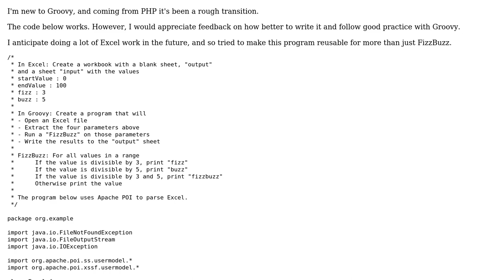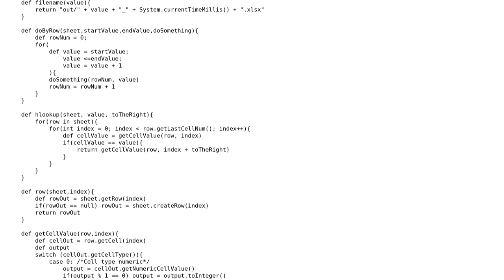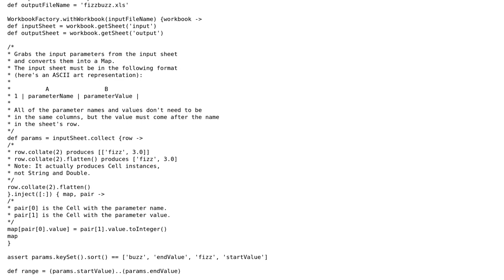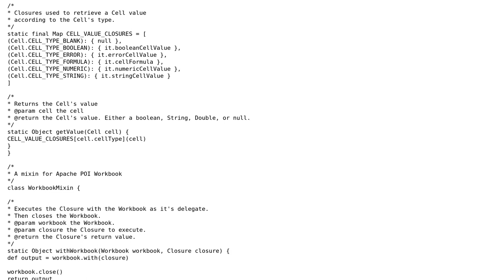Code Review: FizzBuzz-type program that reads/writes to Excel (2 Solutions!!)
Code Review: FizzBuzz-type program that reads/writes to Excel

With thanks & praise to God, and with thanks to the many people who have made this project possible! | Content (except music & images) licensed under CC BY-SA | Music | Images & others | With thanks to user RubberDuck user RobertAKARobin user Jamal user Emmanuel Rosa and the Stack Exchange Network Trademarks are property of their respective owners. You are responsible for your own actions.